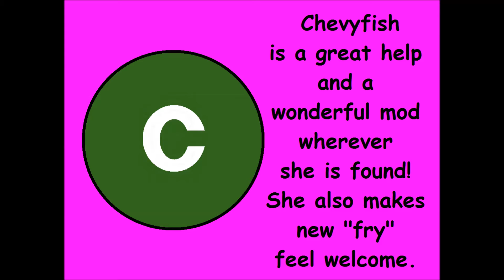Shout out for Chevyfish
It's Shout-out Monday! Today I am shouting out Chevyfish! When I found the Fish Fam, Chevyfish made me feel welcome!

Mental Health America Hotline: Text MHA to 741741.
Crisis Text Line: Text CONNECT to 741741.
Veterans Crisis Line: 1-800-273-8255. Text a message to 838255.